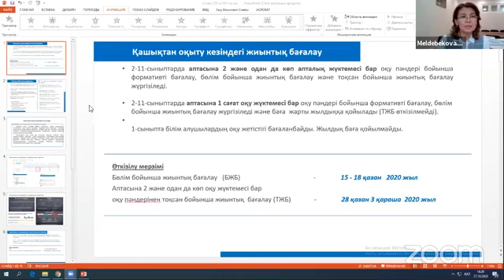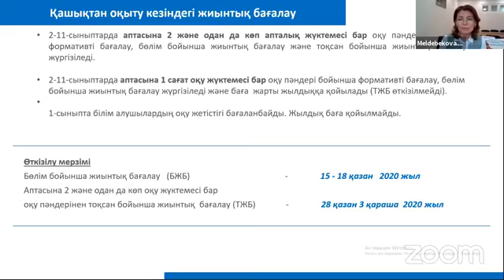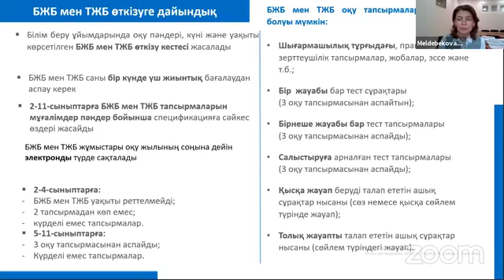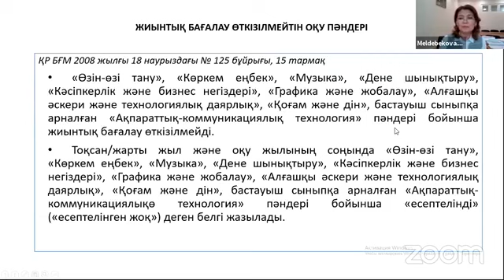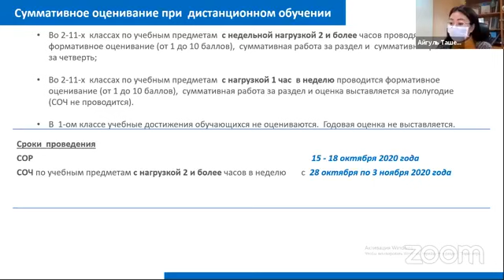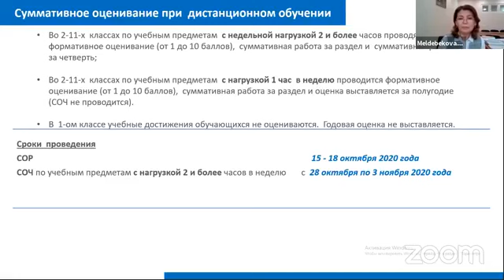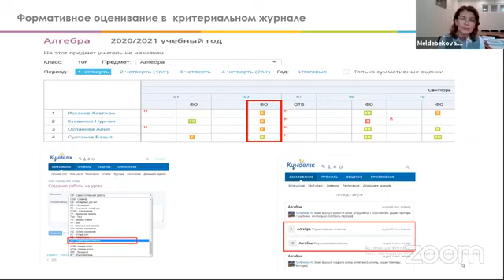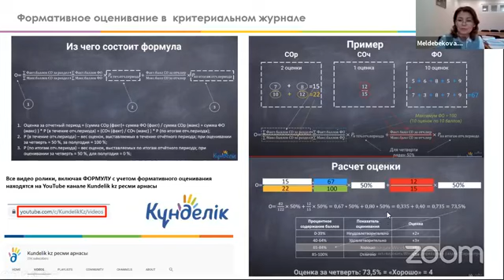LIVE: 28 қазанда оқушылар тоқсандық жиынтық бақылау тапсыруды бастайды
«28 қазанда оқушылар тоқсандық жиынтық бақылау тапсыруды бастайды»

Спикерлер:
Майра Мелдебекова – ҚР БҒМ Мектепке дейінгі және орта білім комитетінің төрайымы;
Алмагүл Мұхамедханова – Ы.Алтынсарин атындағы Ұлттық білім академиясының вице-президенті;
Манара Адамова – Ы.Алтынсарин атындағы Ұлттық білім академиясы Орта білім беру орталығының директоры.

«28 октября казахстанские школьники начнут сдавать СОЧ»

Спикеры:
Майра Мелдебекова – председатель Комитета дошкольного и среднего образования МОН РК;
Алмагуль Мухамедханова – вице-президент  Национальной академии образования им. И.Алтынсарина;
Манара Адамова – директор Центра среднего образования Национальной академии образования им. И.Алтынсарина.